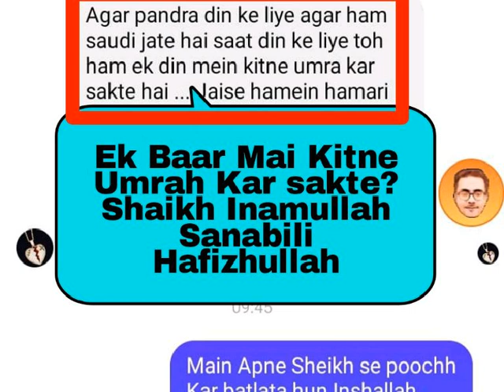|| Aaj Suwal? Ek Bar Mai Ktine Umrah Kar sakte? || Shaikh Inamullah Sanabili Hfz ||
|| Aaj ka Suwal? Ek Bar Mai Ktine Umrah Kar sakte? || Shaikh Inamullah Sanabili Hfz ||